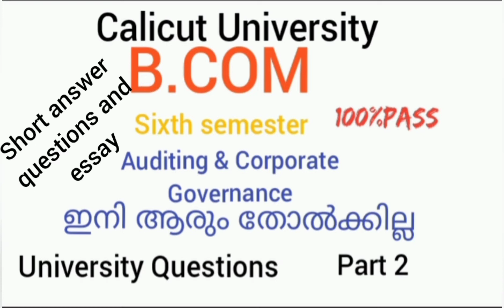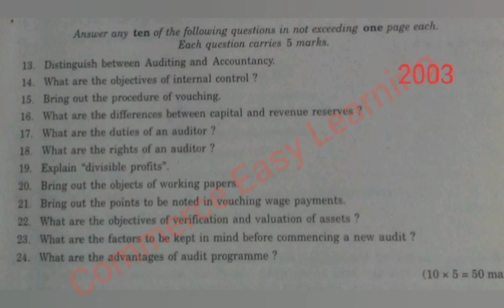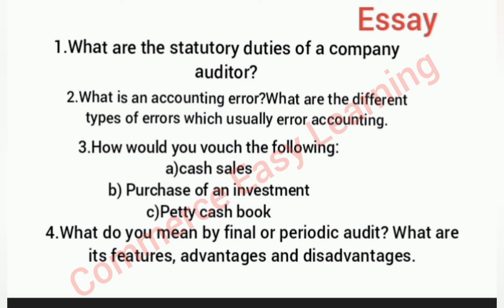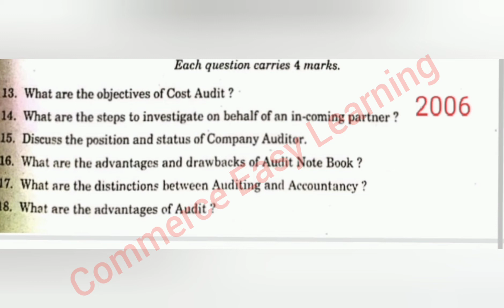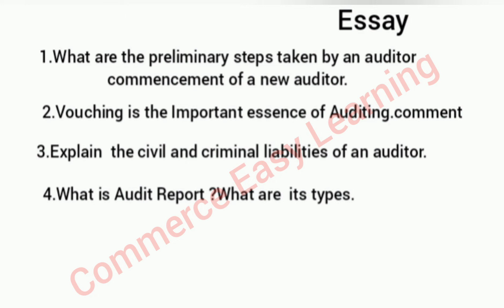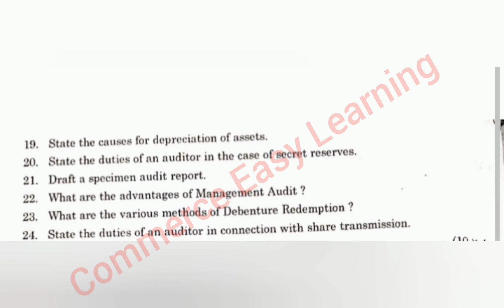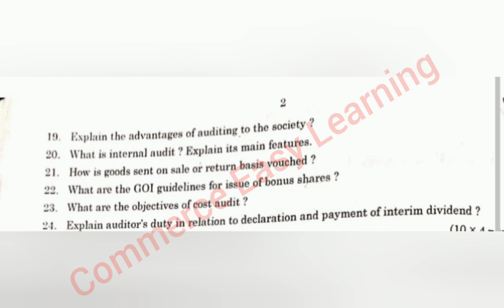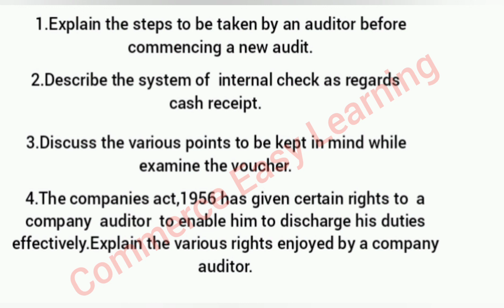University Questions Auditing and Corporate Governance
Based on Calicut University syllabus for sixth semester B.COM
Subject: Auditing and Corporate Governance
University Questions:Short answer questions and essay